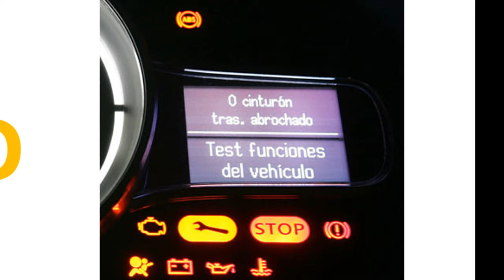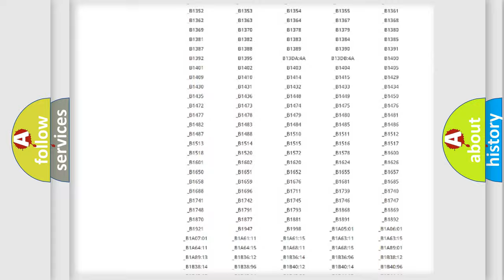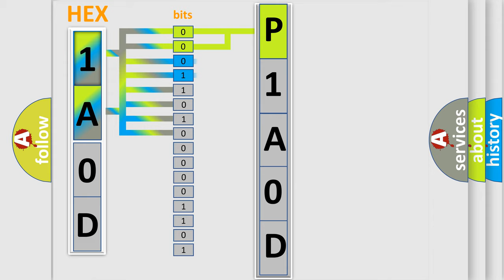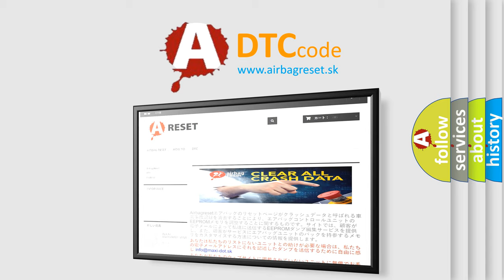DTC Saturn P1A0D Short Explanation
Contents:
0:21 Basic DTC analysis according to OBD2 protocol standard.
1:48 Insight into programming
2:58 A diagnostically understandable description of the Diagnostic Trouble Code
3:05 Basic error definition

Make:
Saturn
Code:
P1A0D
Definition:
No TCM Bus Message
Cause: